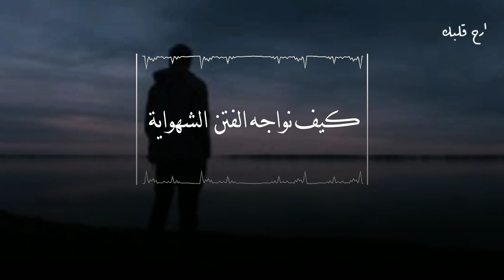كيف نواجه الفتن والشهوات: محمد المختار الشنقيطي